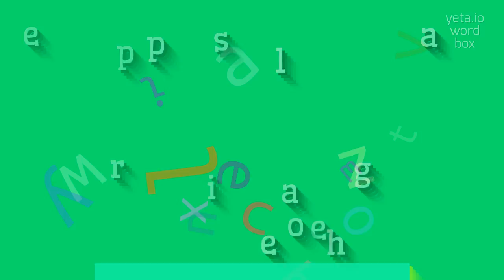How to say "periesophageal"! (High Quality Voices)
Watch in this video how to say and pronounce "periesophageal"!